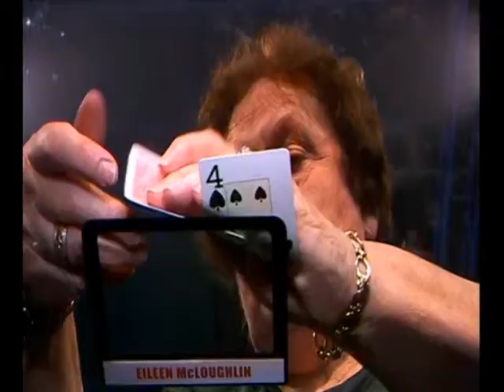World Woman's Open 2 Stefanie Bergener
Hier seht ihr die World Woman's Open 2, Weltmeisterschaft der Damen, Poker mit Stefanie Bergener . Info's